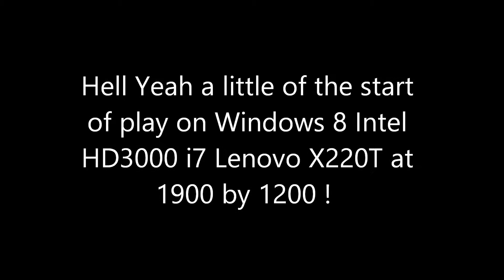Hell Yeah! Intel HD 3000 Windows 8 1920 by 1200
Sega and Arkedo`s Hell Yeah! on the Intel HD3000 powered Lenovo X220T . Windows 8 RP , 4gb ram , i7 2nd gen. I am playing this on a 30 inch Dell monitor at 1920 by 1200 using a display port  to hdmi cable. Just a little of the game to get you started ..the rest is in your hands .. oh and it plays great with a Xbox 360 wireless pad